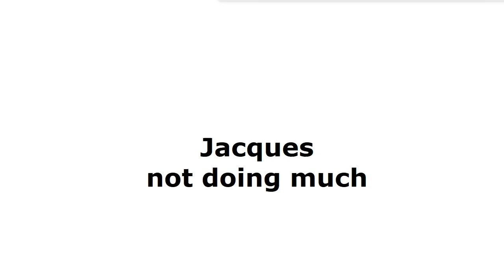Jacques chilling out and not doing much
Footage of a lovable ginger cat hanging out on an ordinary day. Background music by Joanna Towler.